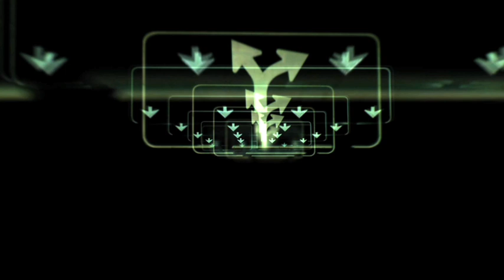Turzi - Brasilia (Official Video)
Directed by Gregoire Bourdeil & Benjamin Purtschet